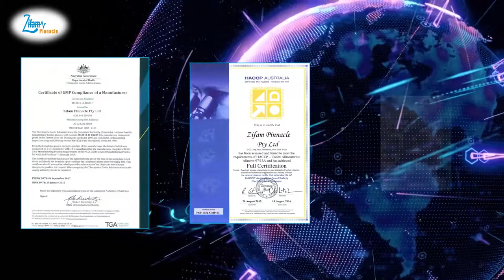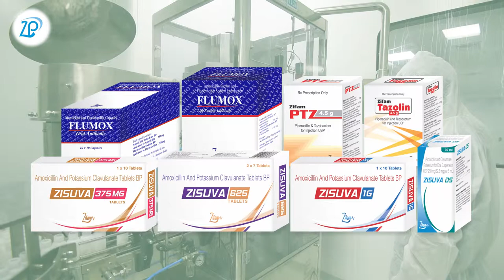Zifam Pyrex Myanmar